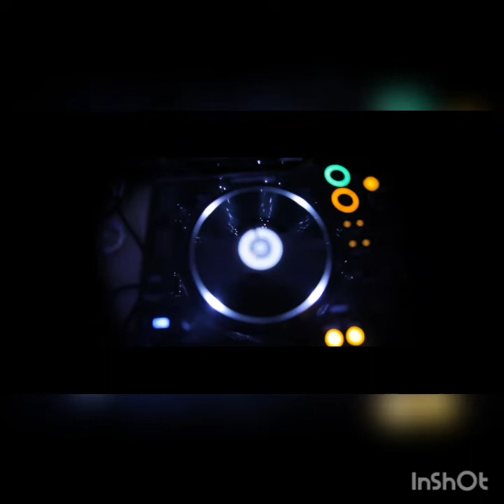Música De Fundo Para YouTube / Diamond Eyes - Stars (NCS Release) / Relax Music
Música De Fundo Para YouTube

Relax Music

Link Do Video:

Videographe:
Stef

Track: Diamond Eyes - Stars [NCS Release] Music provided by NoCopyrightSounds.

Home Page Facebook

Limited Edition NCS: Elevate Merch out now!

[Diamond Eyes]